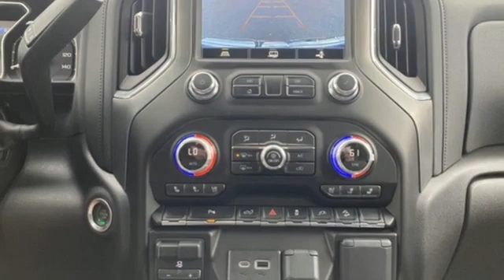2021 GMC Sierra 1500 Grants Pass OR Medford, OR GM57837 - SOLD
Year: 2021
Make: GMC
Model: Sierra 1500
Trim: Denali
Engine: EcoTec3 5.3L V8
Transmission: 10-Speed Automatic
Color: White
Interior: Jet Black
Stock #: GM57837
VIN: 3GTU9FED8MG449739
This 2021 GMC Sierra 1500 Denali White Frost Tricoat is OUTSTANDING!brbrDenali White Frost Tricoat EcoTec3 5.3L V8 4WDbrbrbrRoe Motors has been a trusted, family owned business in the Rogue Valley for over 37 years. We are dedicated to supporting our community and providing outstanding customer service. Don't take our word for it, read what our customers have to say Call Dlr #3044 MPG Data is derived Some features may require a subscription fee, at an additional cost.

Address:
201 NE 7th Street